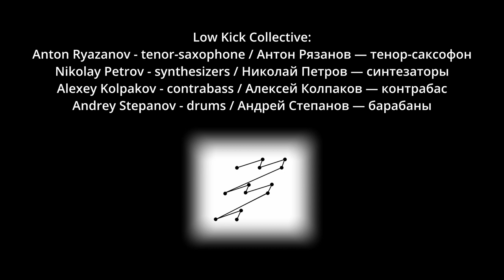Low Kick Collective - Бутоны (Dark Jazz в Планетарии 1)